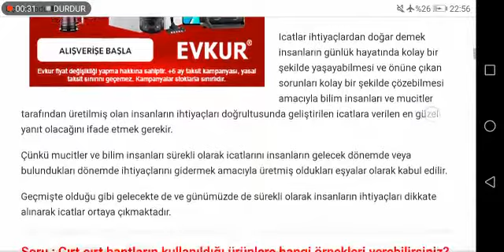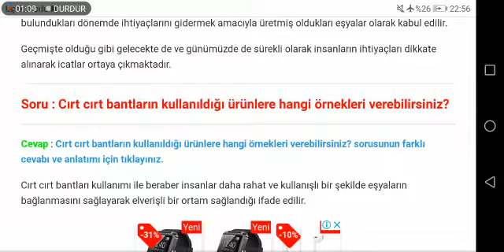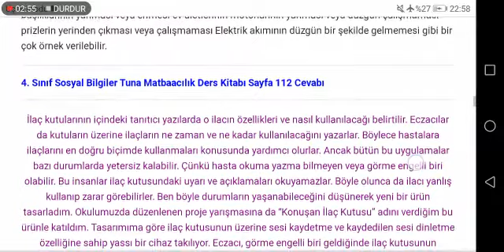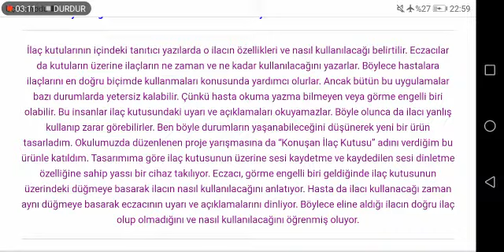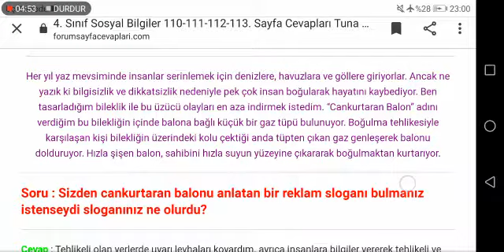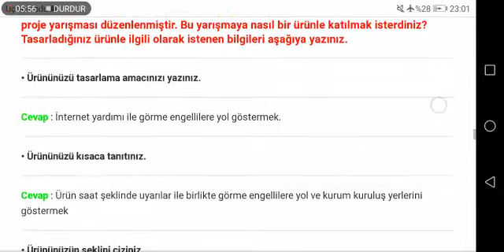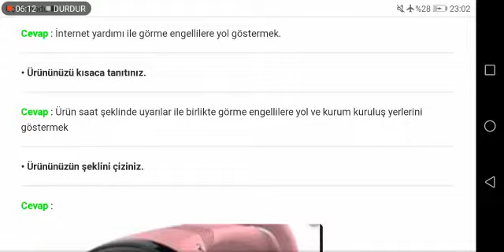4. Sınıf Sosyal Bilgiler 110 111 112 113. Sayfa Cevapları Tuna Matbaacılık Ders Kitabı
4. Sınıf Sosyal Bilgiler Ders Kitabı İcat Çıkaralım Soruları ve Cevapları Sayfa 110, 111, 112, 113